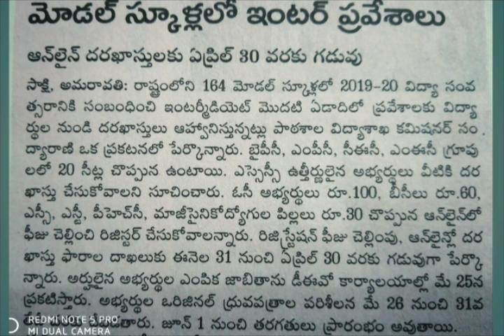మోడల్ స్కూల్స్ ఇంటర్మీడియట్ ఎడ్యుకేషన్ నోటిఫికేషన్ 2019 వివరాలు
మోడల్ స్కూల్స్ ఇంటర్మీడియట్ ఎడ్యుకేషన్ నోటిఫికేషన్
2019 వివరాలు